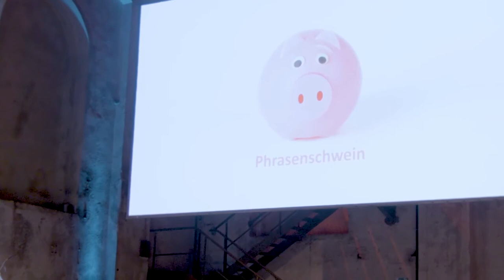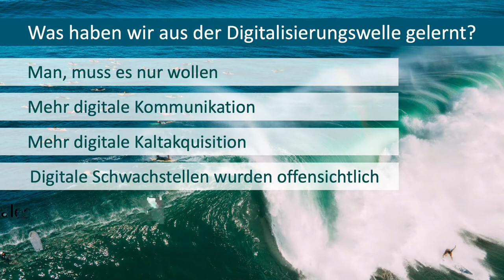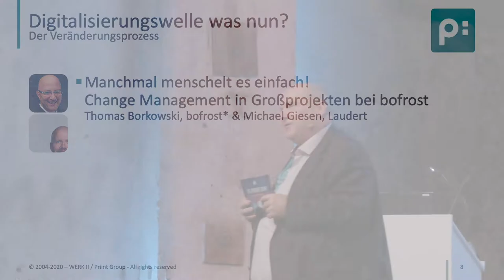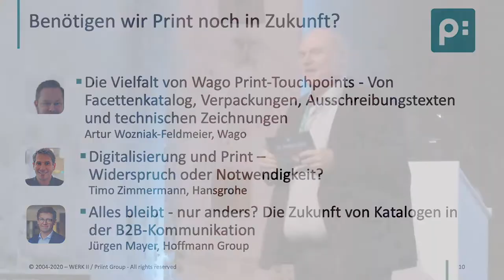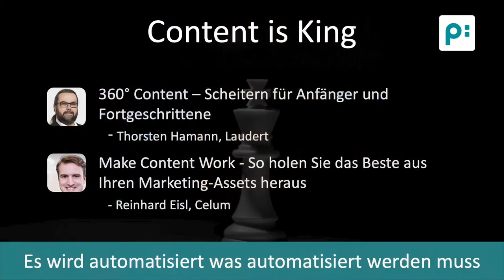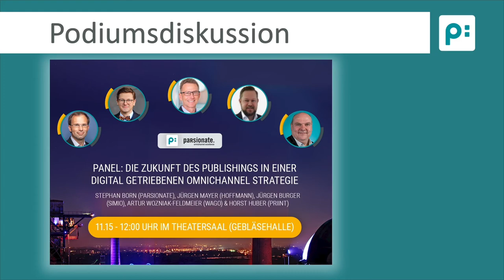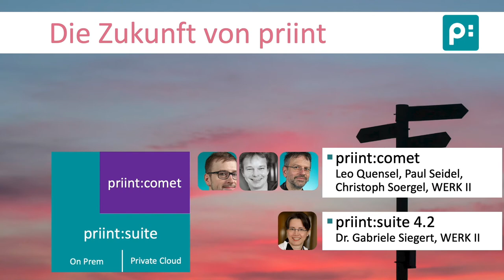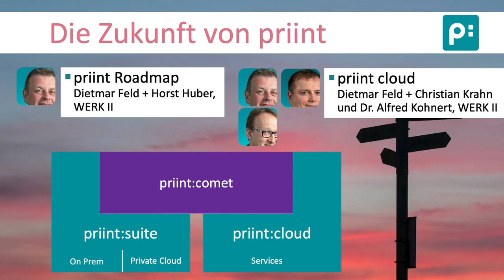10. priint:day | Keynote: Welcome Back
Die letzten 1,5 Jahre haben wir einen großen digitalen Schub erlebt. Sei es in unserer Arbeitsorganisation oder auch in der Produktkommunikation. Dies hat natürlich auch Auswirkungen auf den Kommunikationsmix in der Customer Journey. Wird die Produktkommunikation rein digital? Werden analoge oder digitale Print Touchpoints, Messen, Vertriebstermine obsolet? Oder werden diese weiterhin benötigt, jedoch stärker eingebettet in der digitalen Kommunikation? Welche Auswirkungen hat dies auf die Content Erstellungsprozesse?

Horst Huber – Vordenker von WERK II - begrüßt nicht nur die alten Medien zurück, sondern auch nach 1,5 Jahren digitaler Konferenzen die Besucher des priint:days in Live und in Farbe zurück.